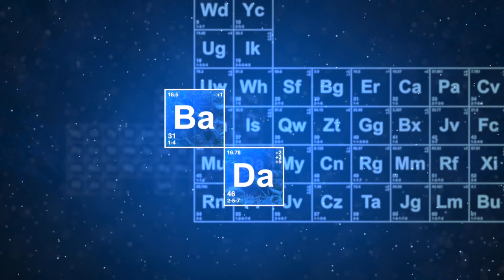Shave of the Day 4.3.2024- travel shave Las Vegas!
Travel shave at the Con!